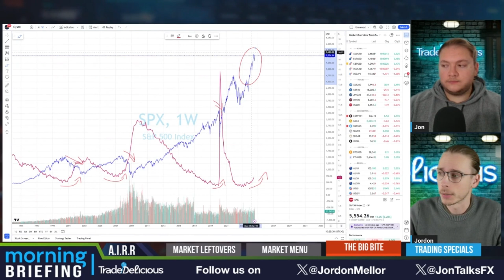Is the S&P 500 Defying Economic Logic?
The Big Bite is a segment from Morning Briefing which streams live every trading day at 8:30 AM BST.